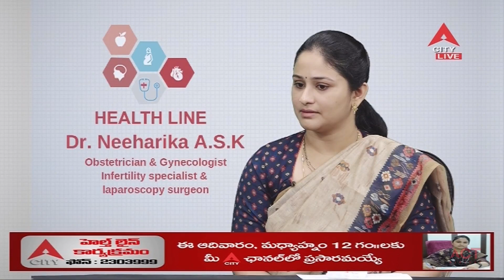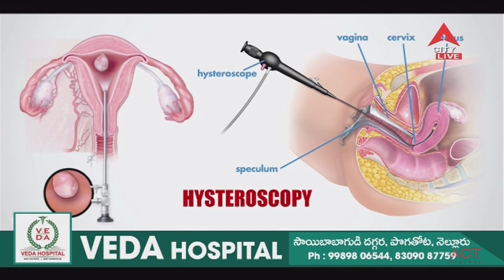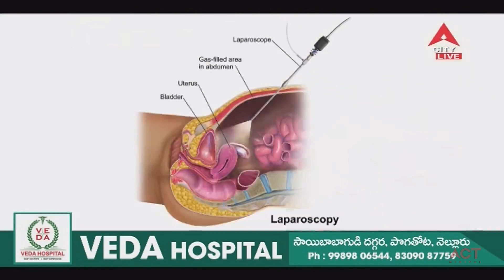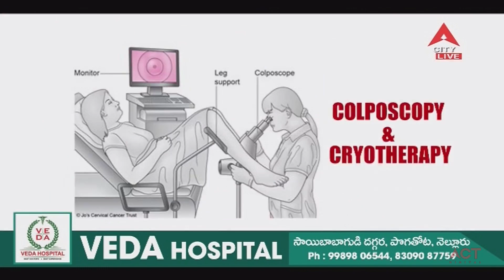గర్భాశయంలో ఫైబ్రాయిడ్స్ (కణితులు) ఎందుకు ఏర్పడతాయి? రాకుండా చేయగలమా ? చికిత్స.